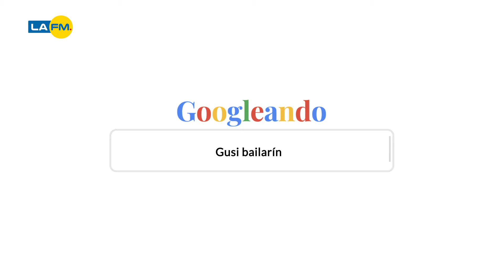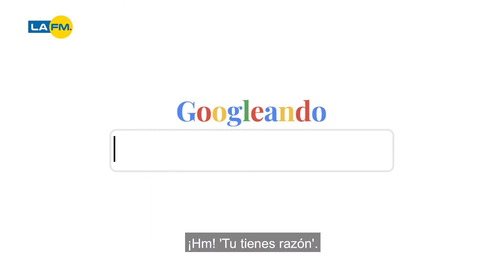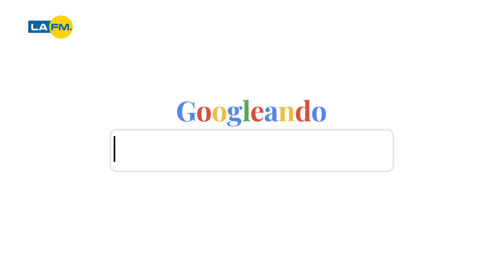¿Cómo conquista Gusi? y otros secretos en Googleando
Gusi ¿le tiene miedo a los tiburones?